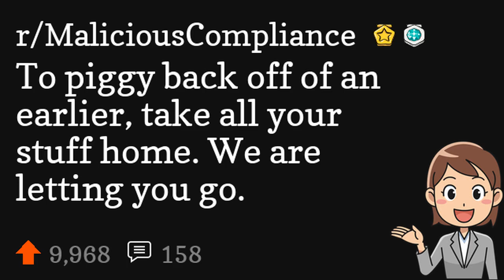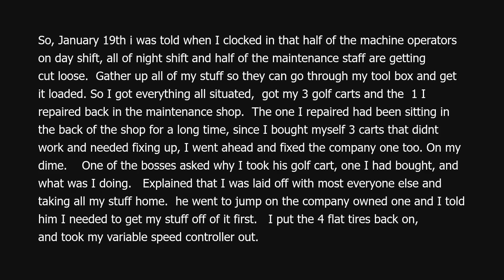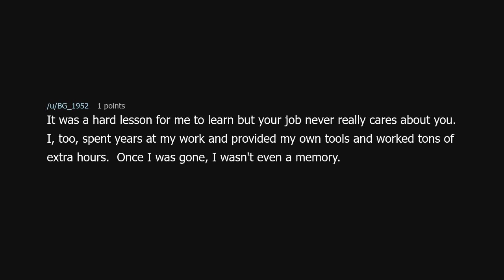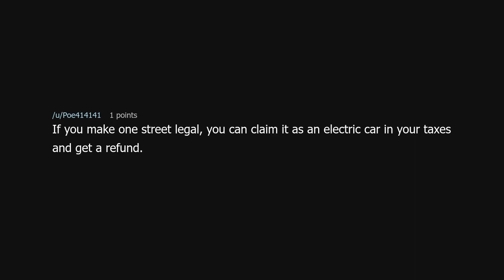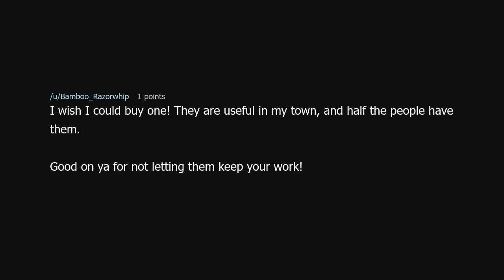To piggy back off of an earlier, take all your stuff home. We are letting you go.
To piggy back off of an earlier, take all your stuff home. We are letting you go. (r/MaliciousCompliance)